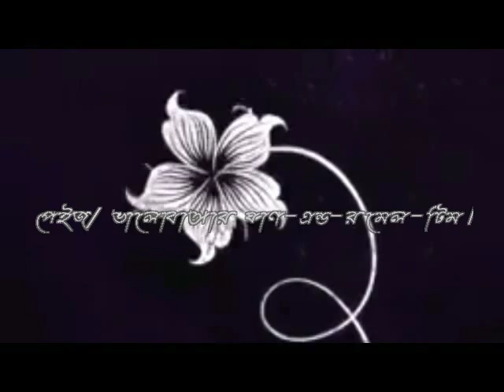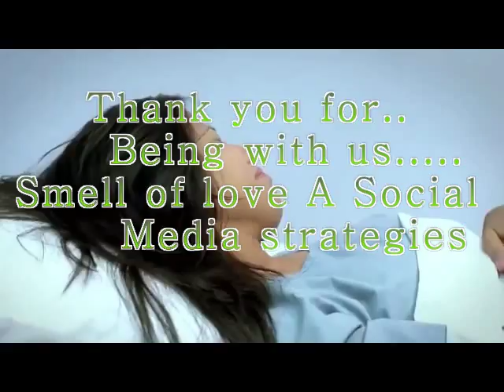Shopno Amar Ft Rifat Earnick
more than love

deeper than the sea...  o.O